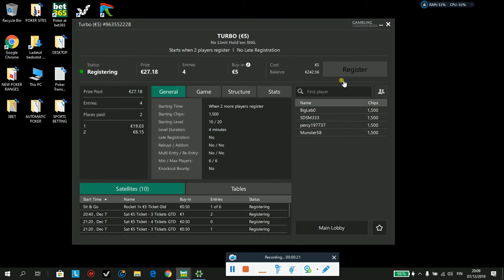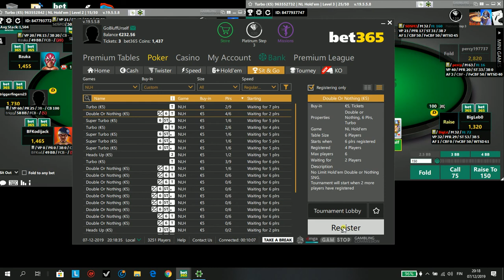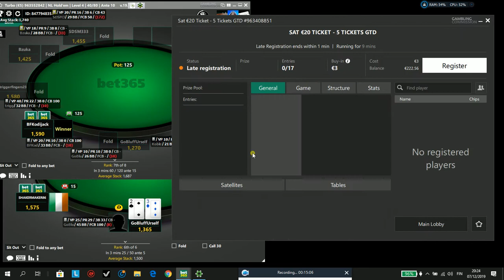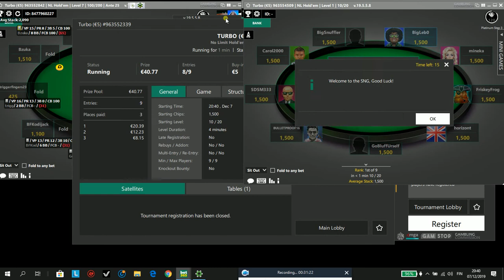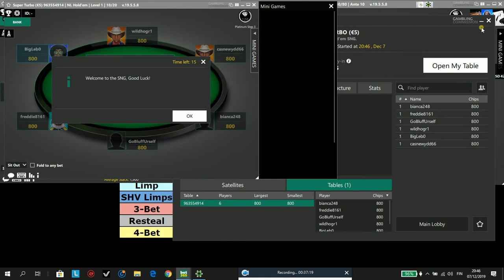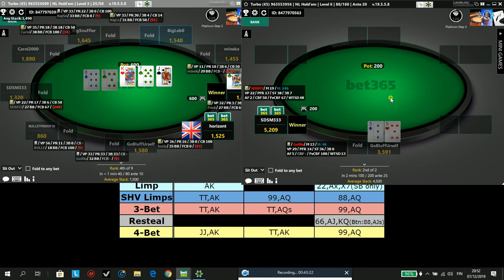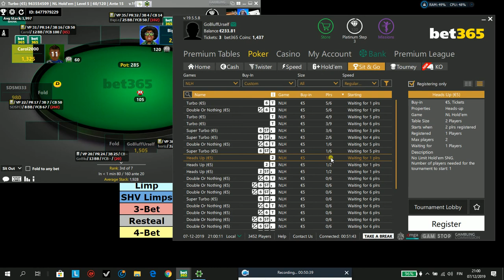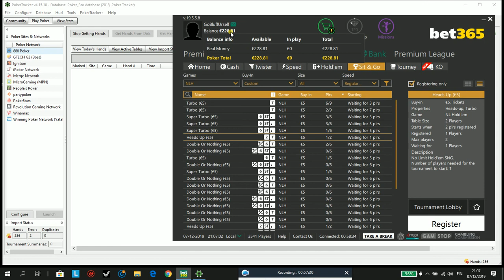63# Let's Try To Play Some Sit and Go's (SnG, Twister, Cash) [10K Poker Bankroll Challenge]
63rd day of poker bankroll challenge (PROFIT: -19€ / BANKROLL: 229€)

Losing streak continues. It's fine, the variance is just a part of the game and I will come back even stronger than before.